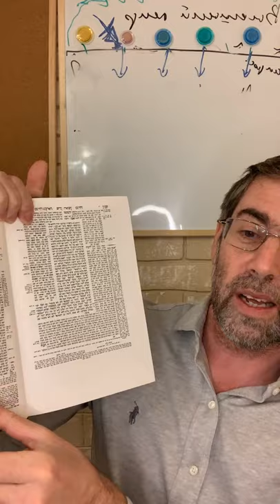Мегилат Эстер с Ицхаком Пинтосевичем | Урок №4. Глава 1, отрывки 19-22 / Глава 2, отрывки 1-5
Мегилат Эстер с Ицхаком Пинтосевичем | Урок №4
Глава 1, отрывки 19-22 / Глава 2, отрывки 1-5

אִם עַל הַמֶּלֶךְ טוֹב יֵצֵא דְבַר מַלְכוּת מִלְּפָנָיו וְיִכָּתֵב בְּדָתֵי פָרַס וּמָדַי וְלֹא יַעֲבוֹר אֲשֶׁר לֹא תָבוֹא וַשְׁתִּי לִפְנֵי הַמֶּלֶךְ אֲחַשְׁוֵרוֹשׁ וּמַלְכוּתָהּ יִתֵּן הַמֶּלֶךְ לִרְעוּתָהּ הַטּוֹבָה מִמֶּנָּה

19. Если угодно (будет) царю, то пусть издаст он царское повеление, – и да будет записано оно среди законов Параса и Мадая, и да не будет отменено, – о том, чтобы Вашти не появлялась (более) пред царем Ахашвэйрошем, а царь передаст ее царский сан другой, которая лучше ее.

וְנִשְׁמַע פִּתְגָם הַמֶּלֶךְ אֲשֶׁר יַעֲשֶׂה בְּכָל מַלְכוּתוֹ כִּי רַבָּה הִיא וְכָל הַנָּשִׁים יִתְּנוּ יְקָר לְבַעְלֵיהֶן לְמִגָּדוֹל וְעַד קָטָן

20. А (когда) постановление царя, которое он издаст, будет доведено до слуха всего царства его, как ни велико оно, то все жены будут оказывать уважение мужьям своим, от знатного до простого.

וַיִּיטַב הַדָּבָר בְּעֵינֵי הַמֶּלֶךְ וְהַשָּׂרִים וַיַּעַשׂ הַמֶּלֶךְ כִּדְבַר מְמוּכָן

21. И понравилось слово это царю и сановникам, и поступил царь по слову Мемухана,

וַיִּשְׁלַח סְפָרִים אֶל כָּל מְדִינוֹת הַמֶּלֶךְ אֶל מְדִינָה וּמְדִינָה כִּכְתָבָהּ וְאֶל עַם וָעָם כִּלְשׁוֹנוֹ לִהְיוֹת כָּל אִישׁ שׂרֵר בְּבֵיתוֹ וּמְדַבֵּר כִּלְשׁוֹן עַמּוֹ

22. И разослал он письма во все царские области, в каждую область – письменами ее и каждому народу – на языке его, (о том,) чтобы каждый муж был господином в доме своем и чтобы говорил он на языке народа своего.

אַחַר הַדְּבָרִים הָאֵלֶּה כְּשֹׁךְ חֲמַת הַמֶּלֶךְ אַחֲשְׁוֵרוֹשׁ זָכַר אֶת וַשְׁתִּי וְאֵת אֲשֶׁר עָשָׂתָה וְאֵת אֲשֶׁר נִגְזַר עָלֶיהָ

1. После этих событий, когда утих гнев царя Ахашвэйроша, вспомнил он о Вашти, и о том, что она сделала, и о том, что было решено о ней.

וַיֹּאמְרוּ נַעֲרֵי הַמֶּלֶךְ מְשָׁרְתָיו יְבַקְשׁוּ לַמֶּלֶךְ נְעָרוֹת בְּתוּלוֹת טוֹבוֹת מַרְאֶה

2. И сказали отроки царя, прислуживавшие ему: пусть бы поискали для царя молодых девиц, красивых видом,

וְיַפְקֵד הַמֶּלֶךְ פְּקִידִים בְּכָל מְדִינוֹת מַלְכוּתוֹ וְיִקְבְּצוּ אֶת כָּל נַעֲרָה בְתוּלָה טוֹבַת מַרְאֶה אֶל שׁוּשַׁן הַבִּירָה אֶל בֵּית הַנָּשִׁים אֶל יַד הֵגֶא סְרִיס הַמֶּלֶךְ שֹׁמֵר הַנָּשִׁים וְנָתוֹן תַּמְרוּקֵיהֶן

3. И пусть бы назначил царь во всех областях царства своего распорядителей, и собрали бы они всех молодых девиц, красивых видом, в крепость Шушан, в женский дом под надзор Эйгэ, царского евнуха, стража жен, и пусть бы выдавали им (нужные) им притирания.

וְהַנַּעֲרָה אֲשֶׁר תִּיטַב בְּעֵינֵי הַמֶּלֶךְ תִּמְלֹךְ תַּחַת וַשְׁתִּי וַיִּיטַב הַדָּבָר בְּעֵינֵי הַמֶּלֶךְ וַיַּעַשׂ כֵּן

4. И девица, которая понравится царю, пусть будет царицей вместо Вашти. И понравилось это царю, и он так и сделал.

אִישׁ יְהוּדִי הָיָה בְּשׁוּשַׁן הַבִּירָה וּשְׁמוֹ מָרְדֳּכַי בֶּן יָאִיר בֶּן שִׁמְעִי בֶּן קִישׁ אִישׁ יְמִינִי

5. Был в крепости Шушан один Йеудей по имени Мордохай, сын Яира, сына Шими, сына Киша из колена Бинйаминова,